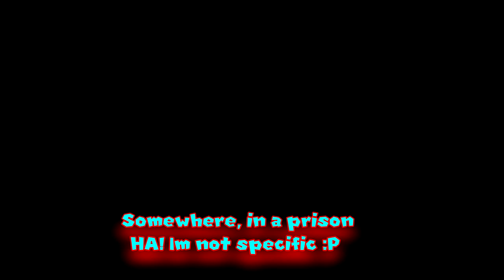(UNFINISHED) SM64: Da Wae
I will never finish this.

I lost interest and thought I wasn't going to get the video out before the meme died. I definitely will not finish this. (Youtube only cause people on Vidlii are saltier than here on youtube)

Talk to me on Youtube (apparently this is a thing now. P.S. PLEASE be don’t text me ALL the time. I’m usually busy with videos) Add me as a contact on YouTube.